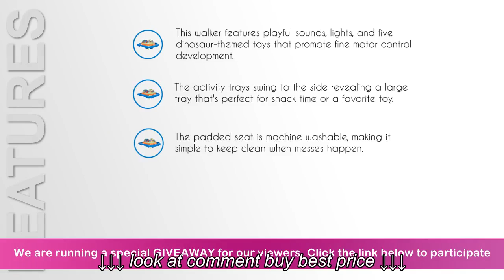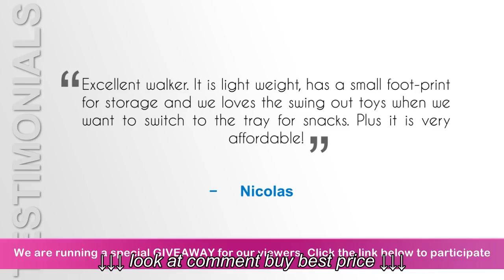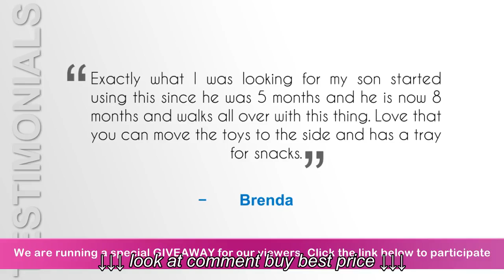Safety 1St Sounds 'N Lights Discovery Walker Dino Review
Safety 1St Sounds 'N Lights Discovery Walker Dino Review, Safety 1St Sounds 'N Lights Discovery Walker Dino Review